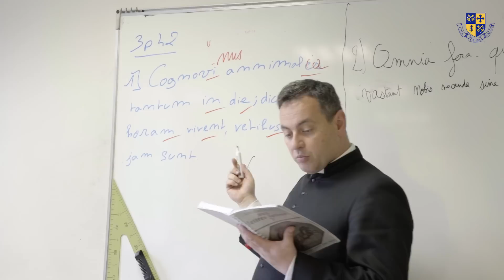Présentation de l'Institut Croix-des-Vents - collège lycée hors contrat catholique pour garçons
L'Institut Croix-des-Vents est est un établissement secondaire catholique (primaire, collège, lycée), indépendant, avec internat pour garçons, situé à Sées dans l'Orne (61) en Normandie.

L'établissement est dirigé par la Fraternité Saint-Pierre.
L’équipe d’encadrement est composée de 8 prêtres et 16 laïcs voulant offrir les avantages de l’internat tout en préservant la vie de famille.

L'institut base sa pédagogie sur 5 piliers forts :

- un enseignement de qualité
- sous le regard de Dieu
- la vie en commun
- le travail personnel
- les activités physiques et artistiques

Notre établissement offre également aux garçons un cadre exceptionnel et une présence de prêtres tout au long de la semaine.